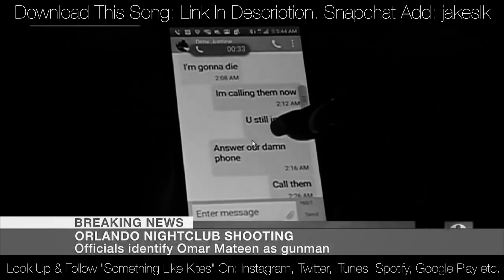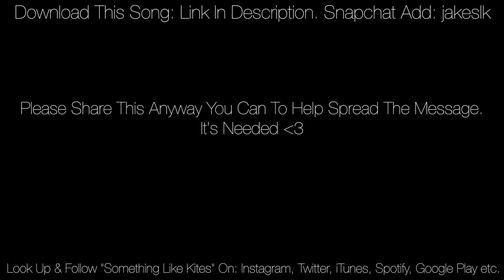Waking Up - Something Like Kites (Official Video)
Snapchat Add: jakeslk
Look up and follow ''Something Like Kites'' On: Twitter, Instagram, Spotify, Google Play, Youtube, iTunes, Facebook etc.

Song Download (Look up "Waking Up - Something Like Kites" on: iTunes Store, Spotify, Google Play etc.) or use links here below:

Credits:

Conceptual Director & Writer: Graeme Buchanan

Ian Ostroff
Zach Radford
Philippe Jeanson

Assistant Filming: Kristen

Thanks to Guy Dubuisson from Expaz